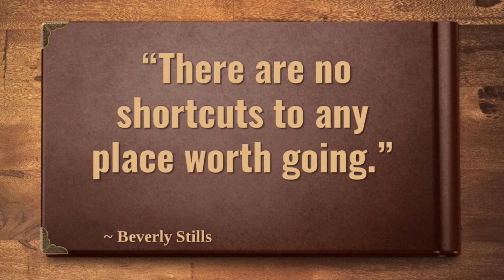Quote of the Day --- Friday, January 26, 2024